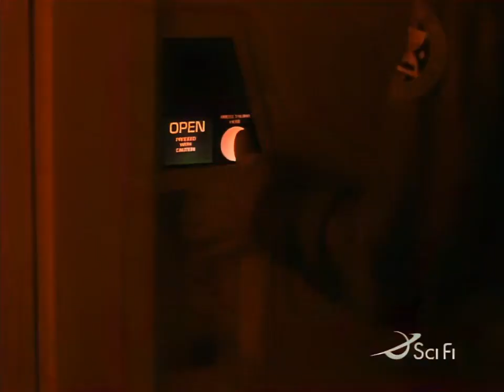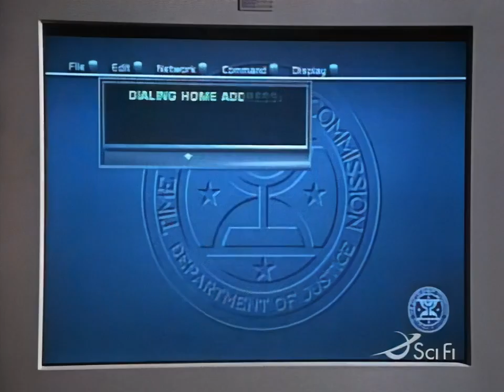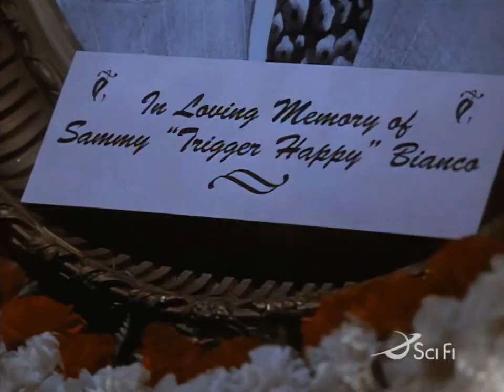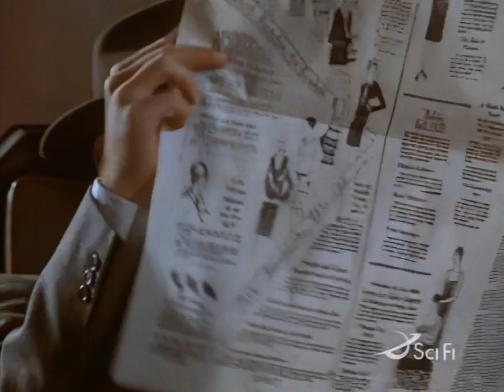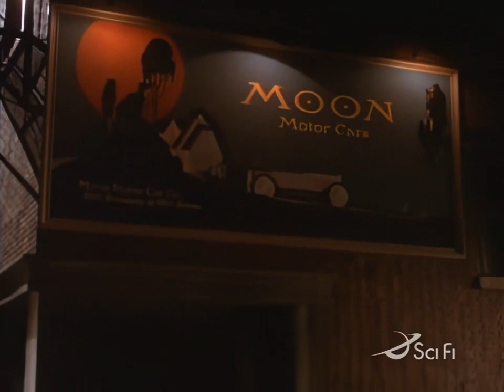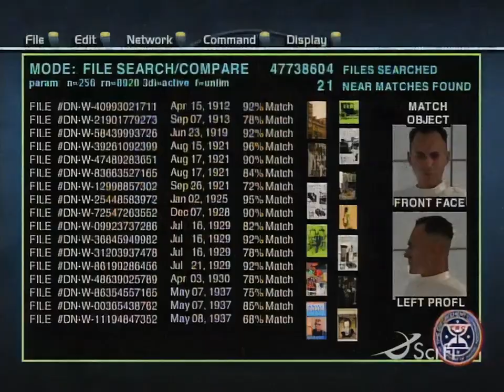Timecop Ep4 "Public Enemy" (HD)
Ian Pascoe escapes from prison and takes Hemmings to mob-ridden 1928 Chicago, where he becomes allies with gangster Al Capone.

Starring

Ted King
Don Stark
Kurt Fuller
Cristi Conaway